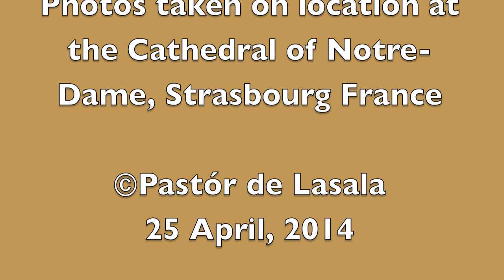Brahms - Herzliebster Jesu op 122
Pastór de Lasala plays the choral prelude Herzliebster Jesu by Brahms on the 1890 organ by Théodore Puget Père & Fils in the chapel of Kincoppal-Rose Bay, Sydney.  Photos taken on location at the Cathédrale Notre-Dame de Strasbourg, France.